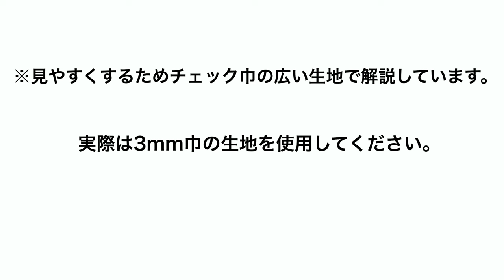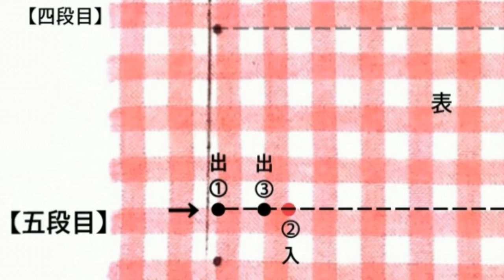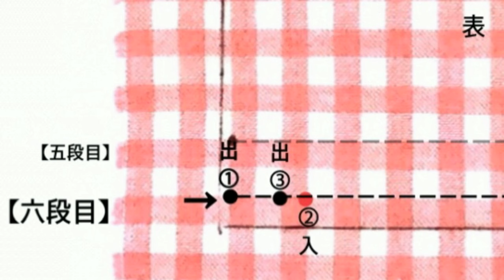上履き袋の作り方~①スモッキング編~ お受験応援 私立 入園入学 ギンガムチェックver. embroidery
この動画は②③に続きます。

今回はずっとご紹介したいと思っていた「スモッキング刺繍」です。どのようにすれば簡潔にわかりやすくお伝えできるかを沢山考え動画を作ってみました。至らぬ点もあるかと思いますがテキストではわかりにくい部分などの捕捉になれば幸いです。
続きの動画も現在編集していますのでもう少々お待ちください。

初めての方は別布で何度か練習してみてください。
初めはギンガムチェック柄での練習がお勧めです。
「縫い始めの位置」と「糸を引く向き」さえ間違わなければ縫いは成功しています。ただ糸の引き加減が均等にならないうちは出来上がりに差が出ます。ひだがきれいにでるよう一針一針意識しながら感覚をつかんでいってください。
私自身あくまでも趣味のため偉そうに言えるほどではないですが色々な方の解説と合わせて参考にしてもらえればと思います。

‹材料›
・3mm巾のギンガムチェック生地 12×70cm-1枚
・刺繍糸　*4本取り

 *4本取りとは　刺繍糸は何本かの細い糸が束になっています。
例えばDMC25番糸の場合6本の細い糸でできています。
それを4本と2本に分け、その「4本の方を使用する」という意味になります。刺繍の材料欄には2本取り,3本取り,4本取り...など指定があると思いますのでご参考までに。

色の種類が豊富で、色番号の記載があるため追加購入する際も便利です。

刺繍糸は手芸店、百均、ﾈｯﾄ通販ｻｲﾄ等で購入できます。